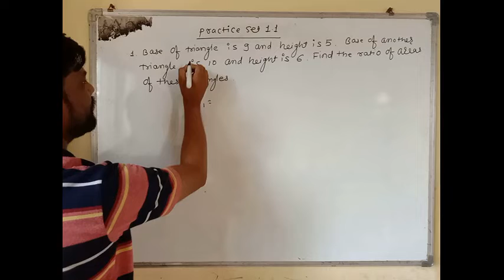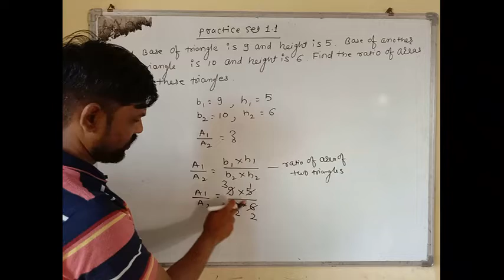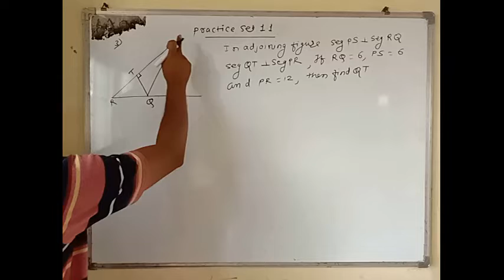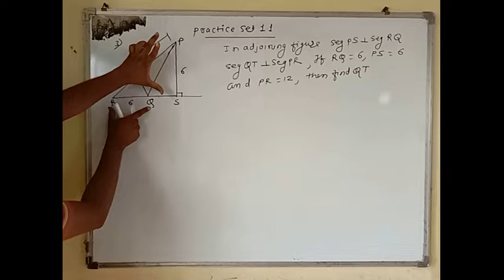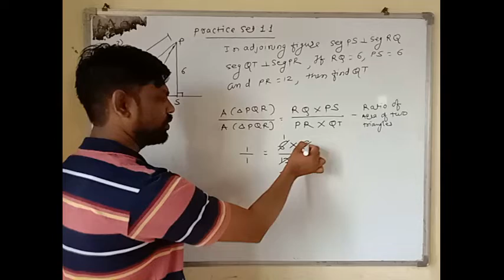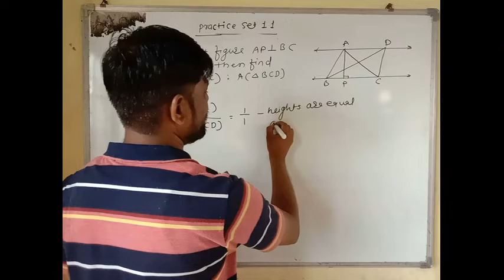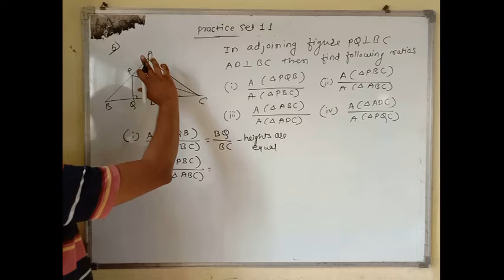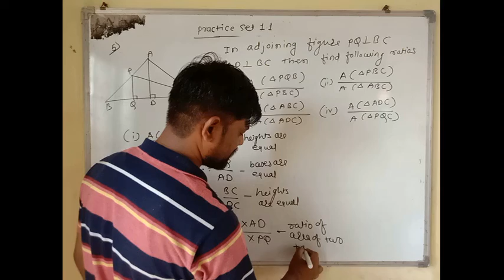similarity5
This video is created by Prof.Rajendra Motinge.in this video Lecture solved problem set 1.1 of Maharashtra state board 10th std textbook